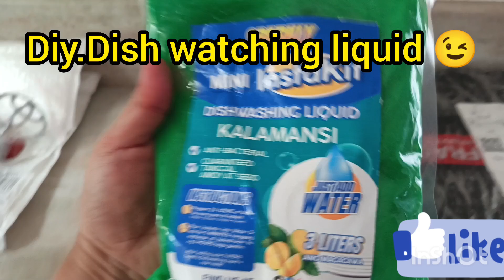diy dishwashingliquid making kalamansi flavour